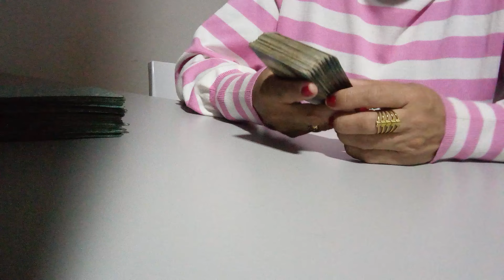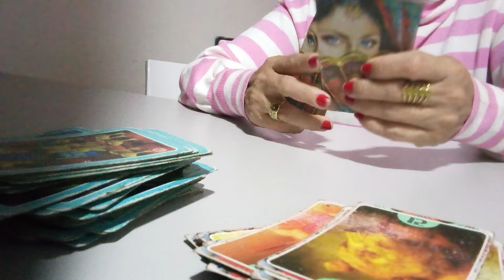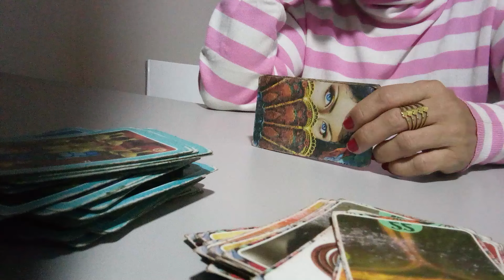AQUÁRIO 30/08/2024 - A REAPROXIMAÇAO DE UMA MULHER VAI TE INCOMODAR...